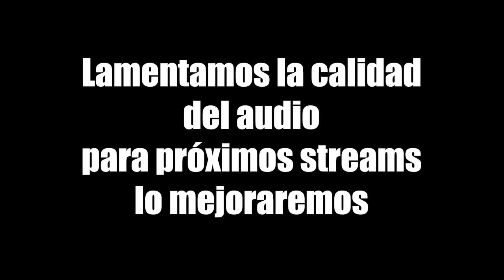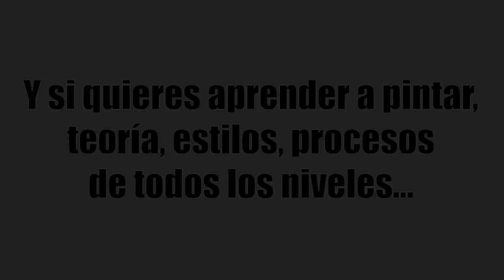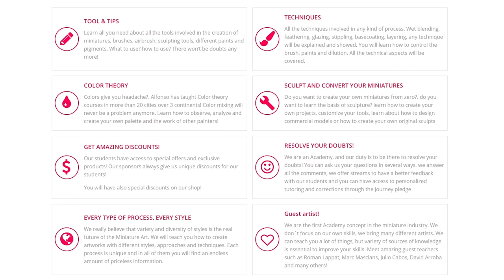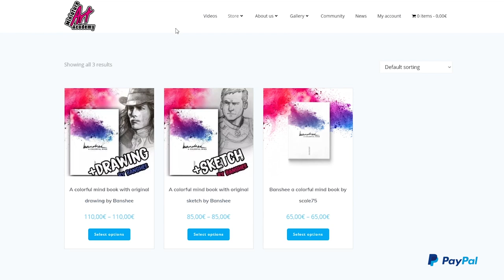David Arroba vs Alfonso Giraldes "Banshee" Highlights!!!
Este video muestra los mejores momentos del combate del siglo!!

Si quieres ver el video entero puedes encontrarlo en nuestro canal de Twitch.

Y si lo que queréis es contenido más serio, consejos de pintura, procesos, etc. visita nuestra nueva página Web